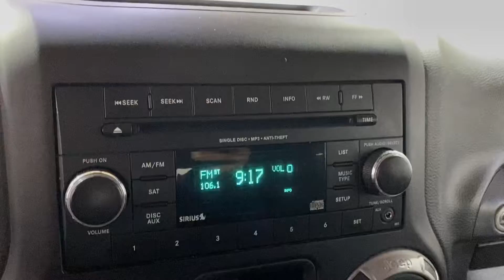2017 Jeep Wrangler Unlimited Sport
567499
CD PLAYER, TIRE PRESSURE MONITOR, 118-POINT INSPECTION PROCESS.
Clean CARFAX.

Awards:
  * 2017 KBB.com 10 Most Awarded Brands